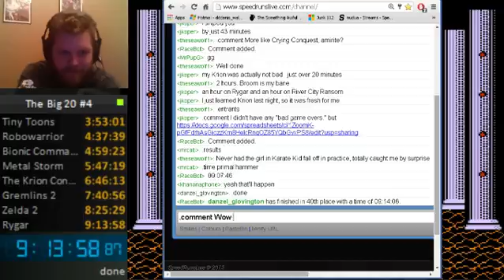Big 20 #4 My Finish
The last bit of the end of the fourth Big 20. Shout outs to Badbrakes for organizing this event. to check out more and see info on past and future Big 20 races.